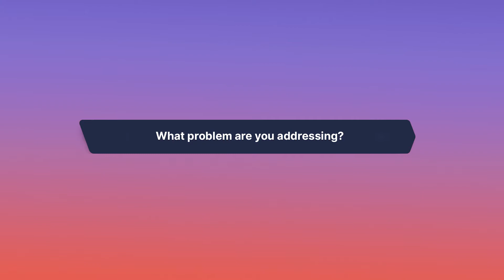CurveBlock - 5PRING - Pitch